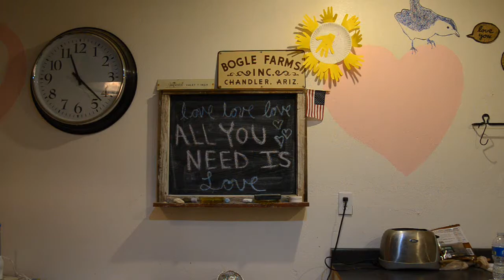The Craghead Family